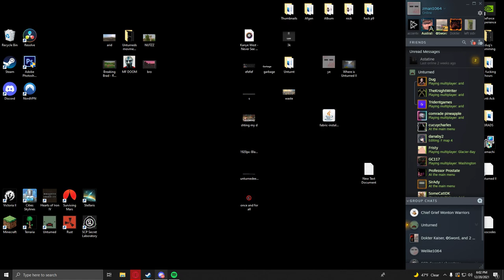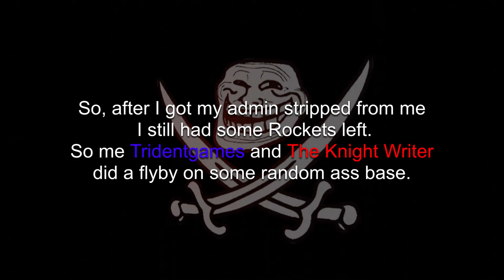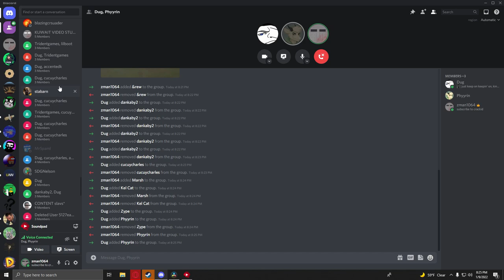The Fall of Phyyrin 3.5 (Unturned)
Another installment of me destroying Phyyrin.

Join my Unturned Server!
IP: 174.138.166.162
PORT: 29265

(dislikes: 7)